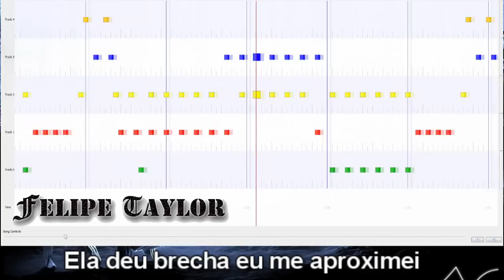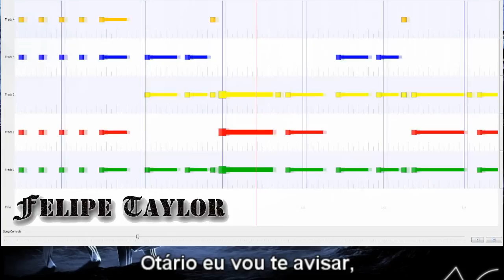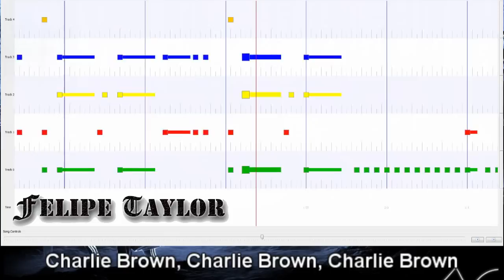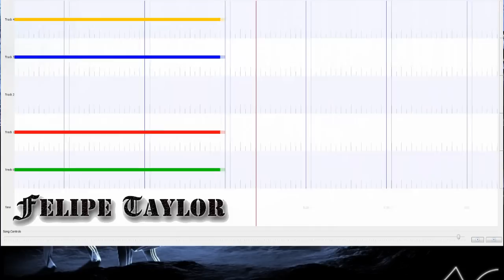Felipe Taylor : Ja Era - Charlie Brown Jr - Chart *Preview* ( Expert ) - Legendado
Arrumei uma parte que tava bugada do vídeo mais ja ta arrumada no Download da chart

Vamos fazer esse vídeo chegar aos 20 Likes ? xD